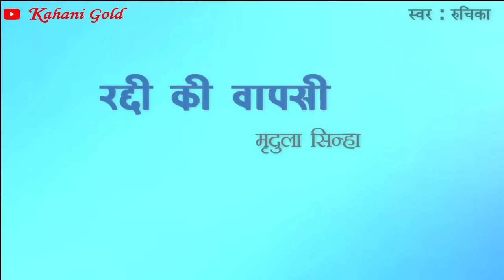रद्दी की वापसी || मृदुला सिन्हा || Mridula Sinha Story || Raddi ki Wapasi || Hindi Kahani@kahanigold